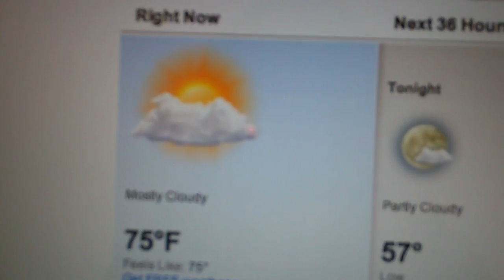141. The Man With No Pants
Justin doesn't have pants on... again.

Michelle's blog!

!!!Leave a video comment and you will be entered for a chance to win a prize from Justin and Michelle!!!